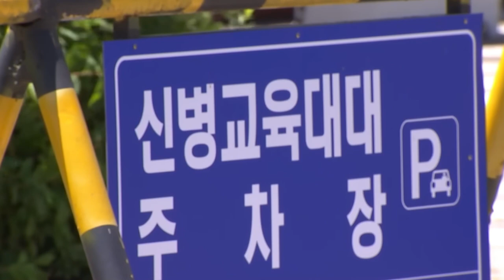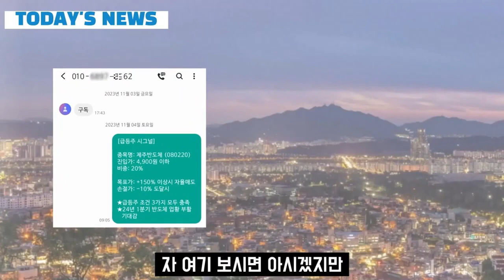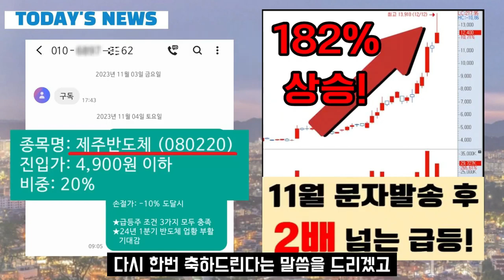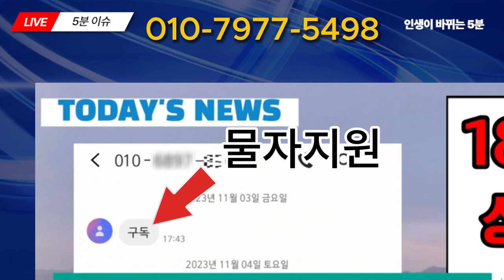[자막뉴스]여군중대장관련 훈련병 사망사고에 전 육군훈련소장 드디어 입열어